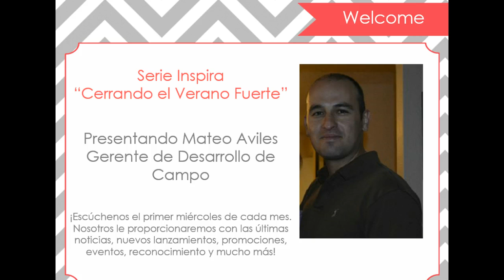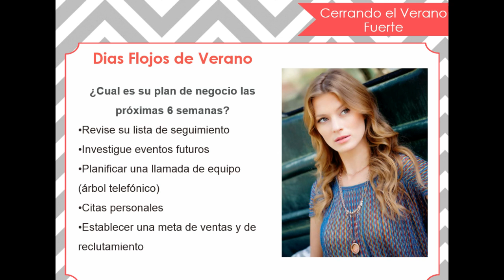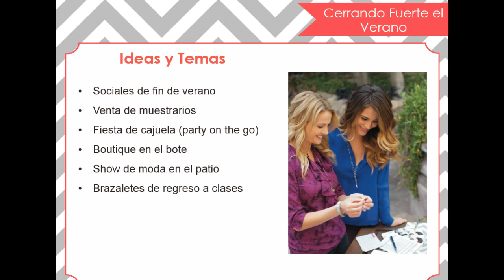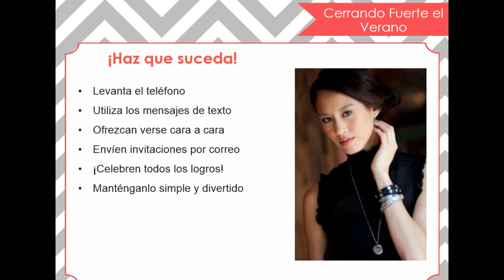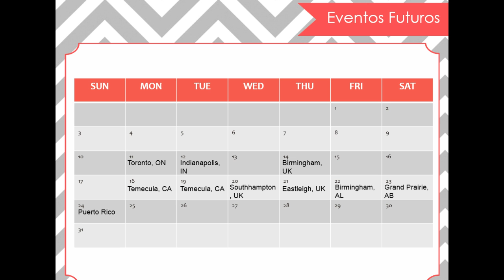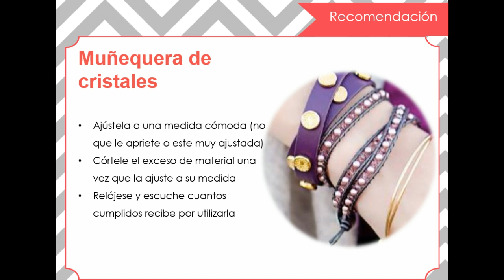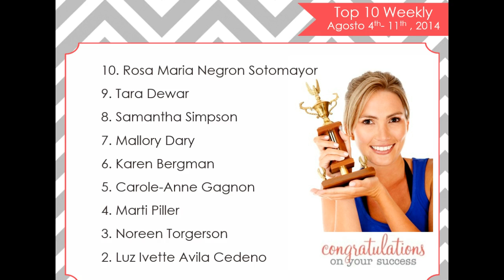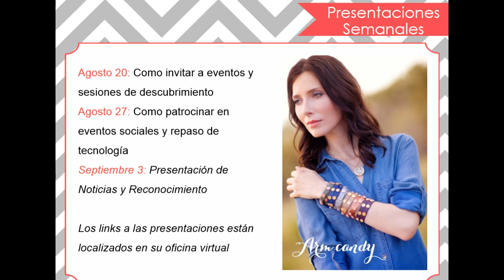Presentacion Semanal para Artistas